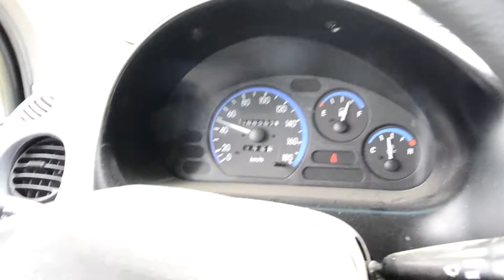PežoEkspresas :Be Pežo